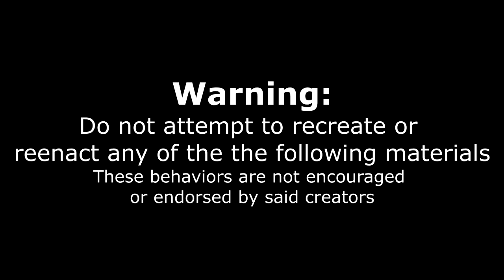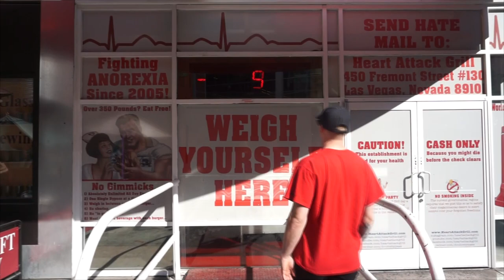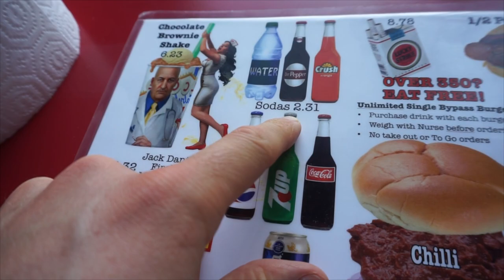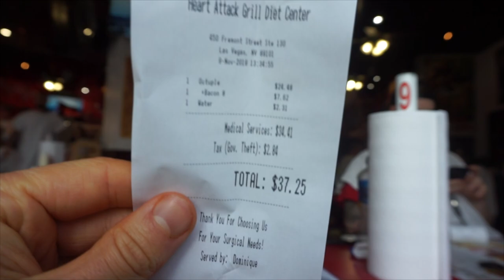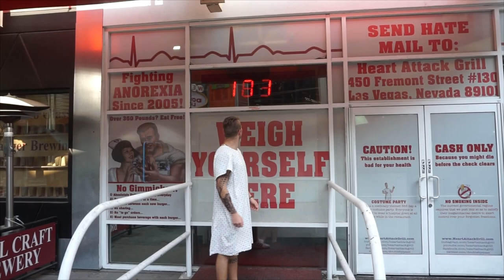20,000 CALORIE BURGER CHALLENGE! THE WORLDS UNHEALTHIEST BURGER! Heart Attack Grill in Las Vegas!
The worlds unhealthiest burger, 4lb of beef, 40 pieces of bacon, loads of cheese and chili ALL FRIED IN PURE LARD! This thing is guaranteed to clog arteries. This is the Octuple Bypass burger at the Heart Attack Grill in Las Vegas Navada! These burgers have the world record for containing the most calories and it is easy to see why... THEY ARE COOKED IN PURE LARD!

To Order:
2.

Send me stuff to eat/review :) :
Joel Hansen